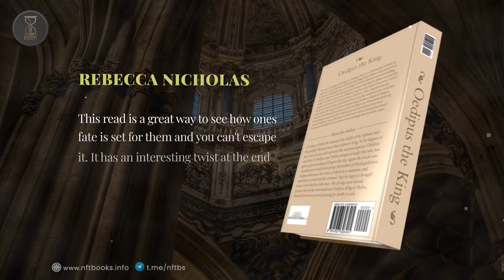NFTBOOKS - NFTBS - NFT about Sophocle's tragedy "Oedipus is king"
Sophocle's tragedy "Oedipus is king" has a profound human value, reflecting the social characteristics of Greece at that time. Humans under the control of the gods become helpless before their fate.